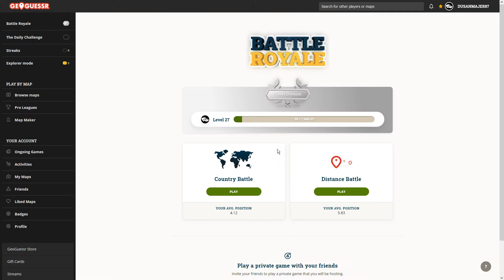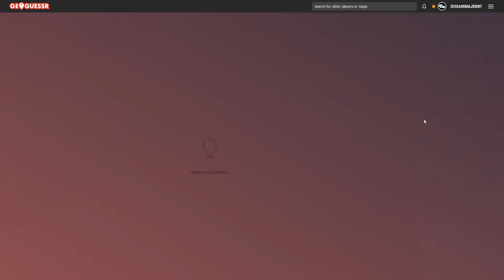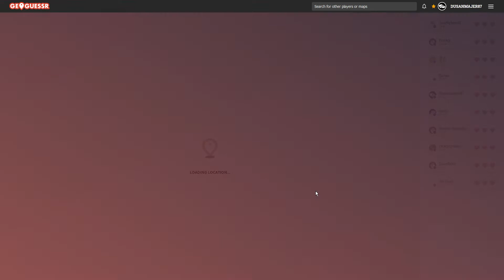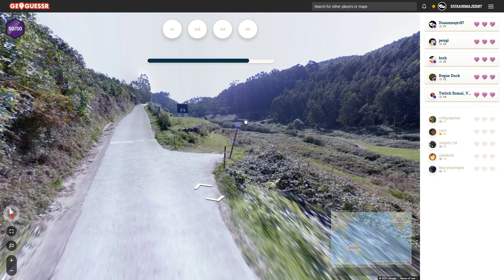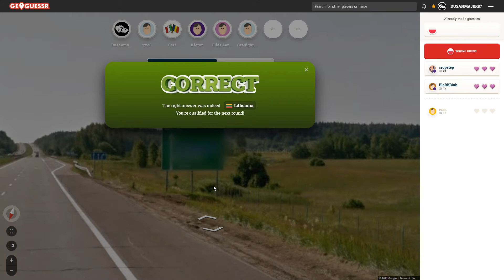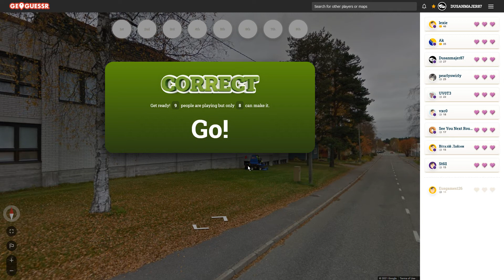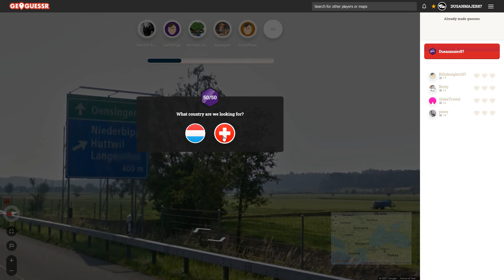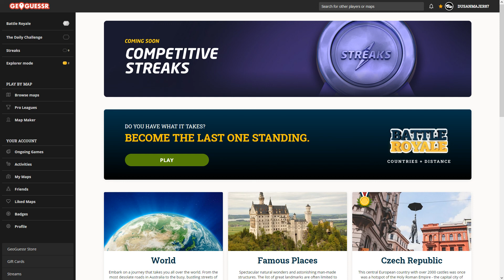Geoguessr.com - Battle royale - #27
Obsah dílu:
0:00 - Uvítání
0:42 - 1. hra
4:59 - 2. hra
9:15 - 3. hra
11:55 - 4. hra
17:02 - 5. hra
22:25 - 6. hra
28:27 - 7. hra
30:32 - 8. hra
35:46 - 9. hra
41:34 - 10. hra